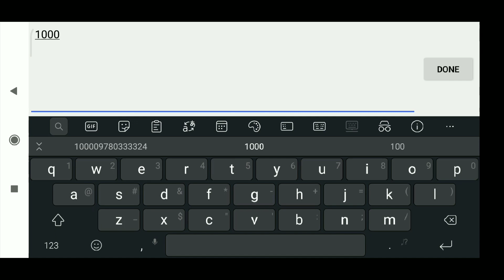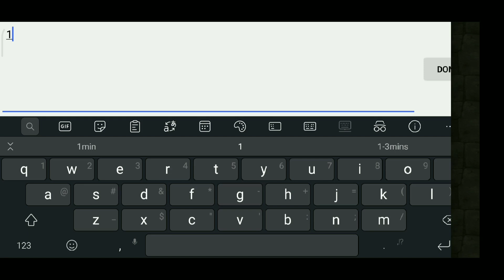iCharielle reached 4k ED - Legacy of Discord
Send me ur video here or any question

BUY CHEAP DIAMONDS RECHARGE

Let's help each other there to grow & share some tips & tricks in the game

HERE SOME VIDEOS MIGHT HELP U